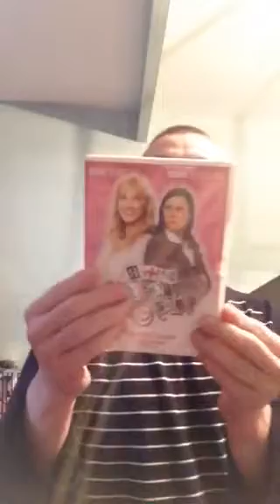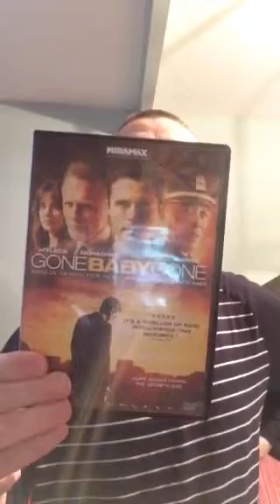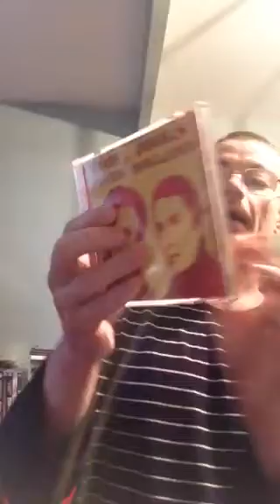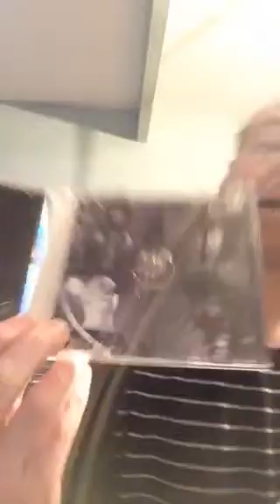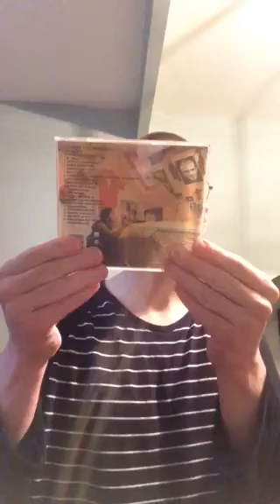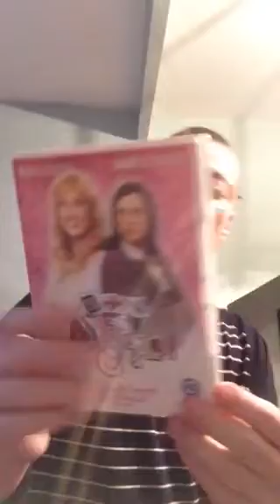Updates pic ups CDs DVDs